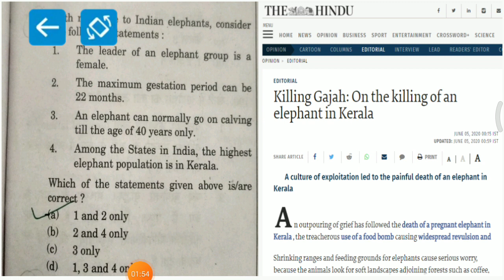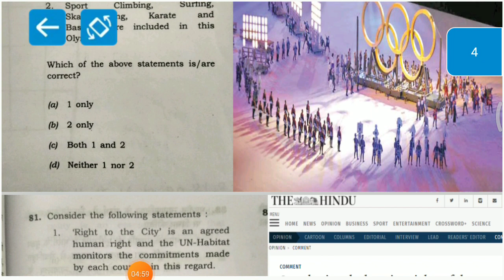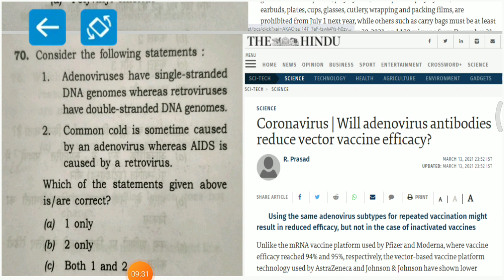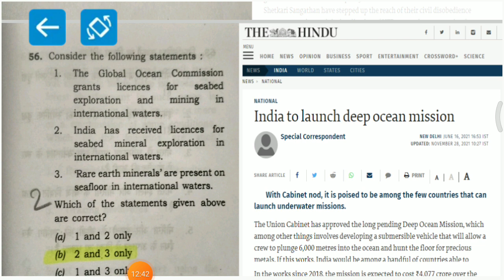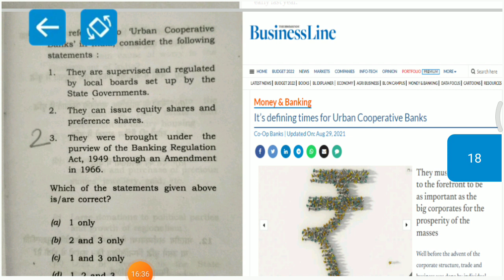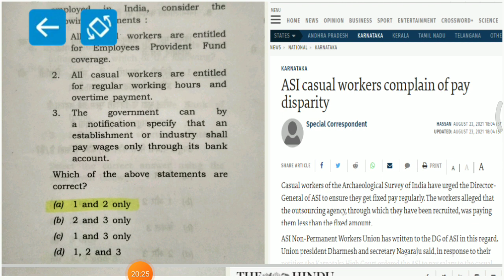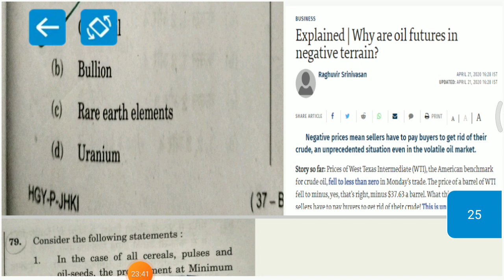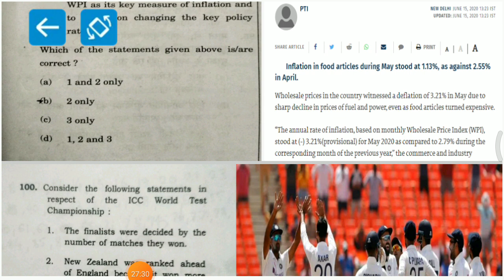Importance of "The Hindu" for UPSC | Sources of Prelims MCQs | CRACK UPSC WITH ROHAN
Hey future civil servants, See how UPSC frames MCQs through NEWS

This video is all about Importance of The Hindu Newspaper for cracking UPSC civil services exam.
In this video I have discussed about how UPSC frames MCQs using current news.
Daily I upload current affairs and The Hindu Newspaper analysis which helps students to crack UPSC. The links are as follows :

I have experience of cracking UPSC prelims in first attempt without coaching.